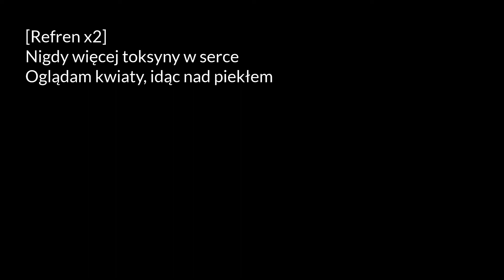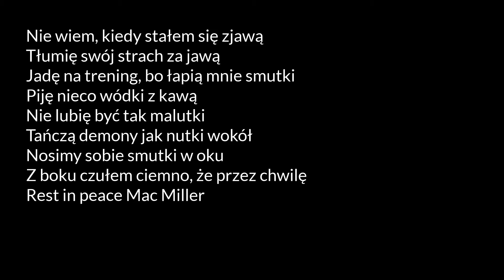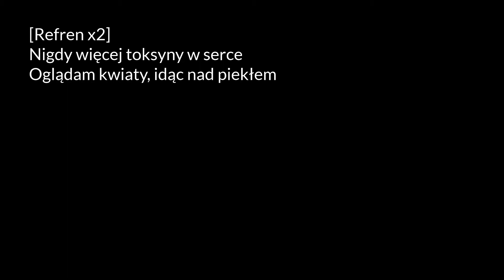Arab - Kwiaty (prod.Ensoul) [TEKST]